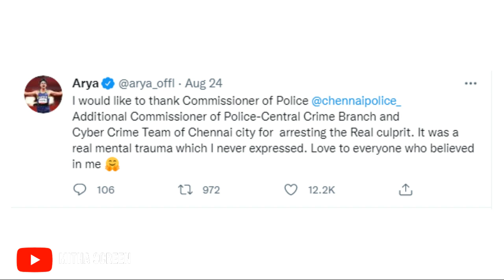James Anderson இவ்வளவு மோசமானவரா ?|| Mitha Screen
செம கெத்து - செம வெத்து - செம ட்விஸ்டு

Watch below videos You may like them